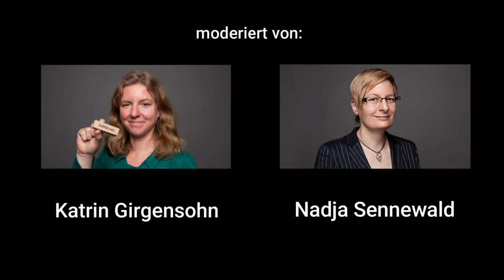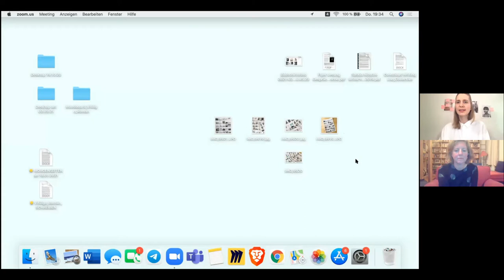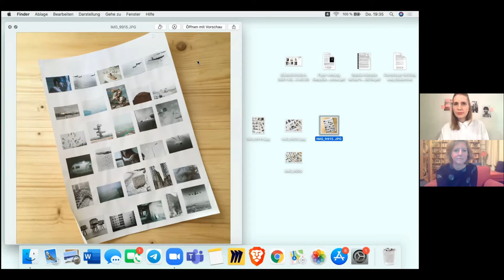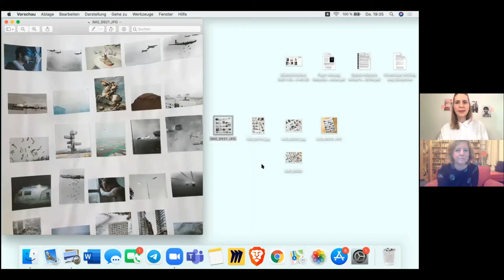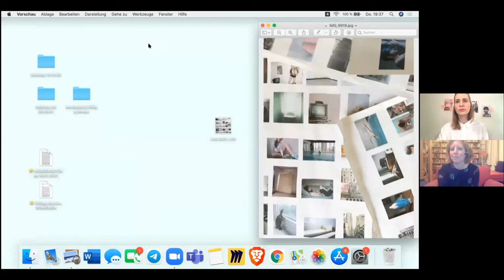"Über Schreiben/Überschreiben" #2 mit Saskia Nitsche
In unserer Livestream-Reihe "Über Schreiben – Überschreiben" schauen wir uns gemeinsam mit der Berliner Autorin Saskia Nitsche spezifische Überarbeitungsprozesse beim Schreiben an.

Eine Veranstaltung des Studiengangs B.A. Kreatives Schreiben und Texten unserer Berlin School of Popular Arts.

Alle Teilnehmer*innen wurden auf die Aufzeichnung des Materials hingewiesen.
SRH Berlin University of Applied Sciences is a private, state-recognized and accredited university with six schools in three cities: Berlin, Dresden and Hamburg.

Our students study B.A., M.A. and MBA study programmes in the fields of media and creative industries, technology and IT, music, design, film and text, new management and entrepreneurship.
Die SRH Berlin University of Applied Sciences ist eine private, staatlich anerkannte und akkreditierte Hochschule mit sechs Schools in drei Städten: Berlin, Dresden und Hamburg.

Unsere Studierenden studieren B.A.-, M.A.- und MBA-Studiengänge in den Bereichen Medien- und Kreativwirtschaft, Technologie und IT, Musik, Design, Film und Text, New Management und Entrepreneurship.